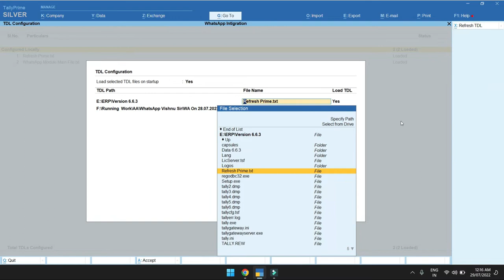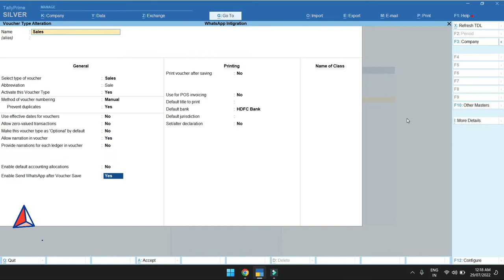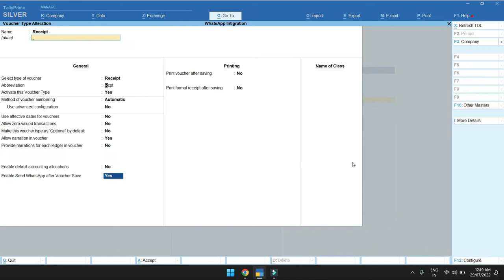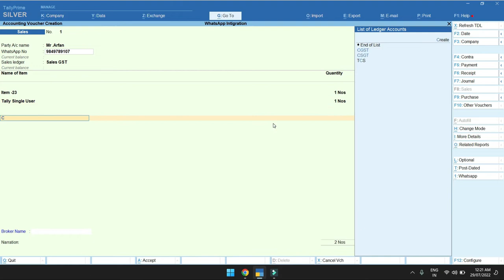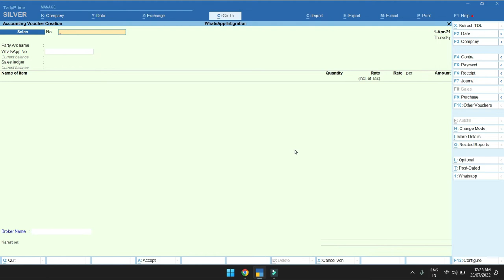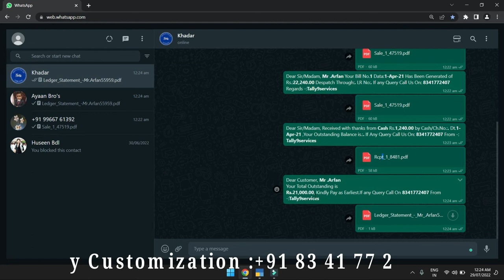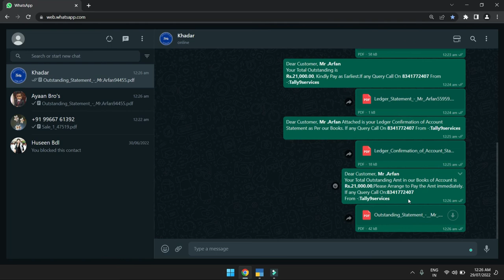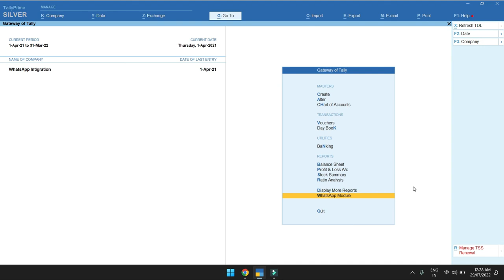T-082-Send WhatsApp From Tally Prime | Tally to WhatsApp |WhatsApp 2022